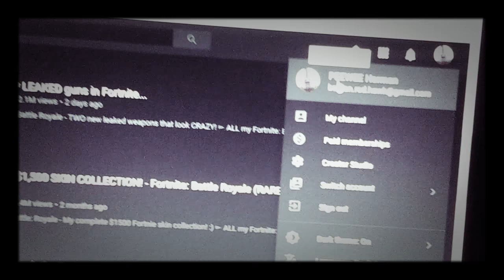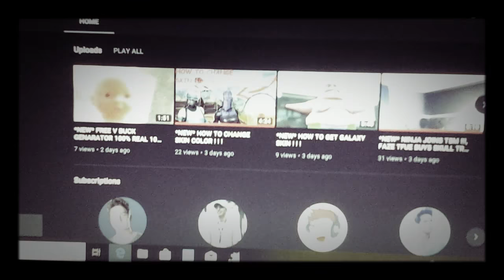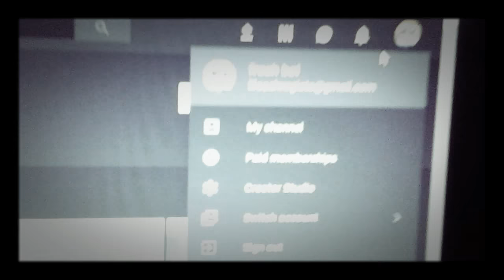*NEW* HOW TO GET WILDCARD SKIN FOR FREEE !!!!!!!!!!!!!!!!!!!!!!